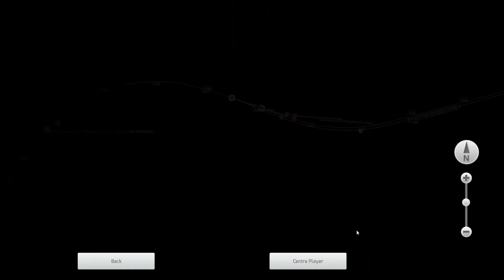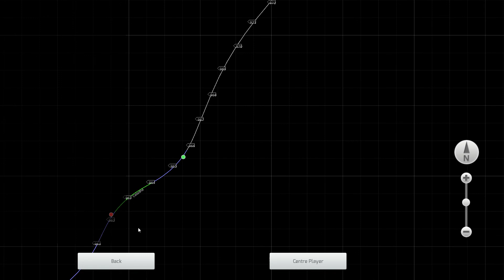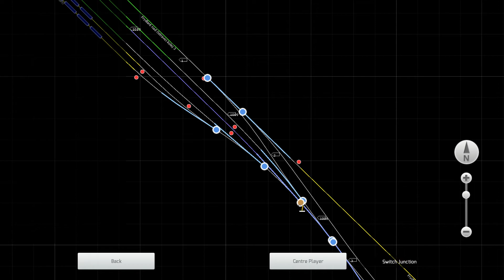Train Simulator 2020 I 840 014 - 5 I Kunčice p. Ondřejníkem - Frýdlant n. Ostravicí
Odkazy